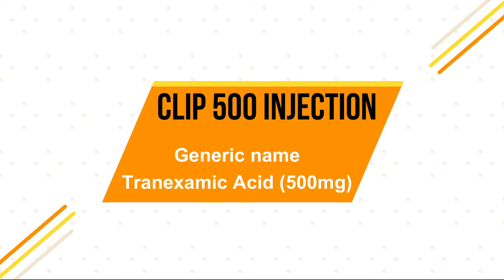Clip Injection In Hindi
Tranexamic Acid (500mg)

Clip Injection is an anti-fibrinolytic. It works by preventing the breakdown of clots which leads to stoppage of bleeding. This injection must be administered under the supervision of a healthcare professional. You should not take it if you have any known allergy from this injection.

The most common side effects may be injection site reactions such as pain, swelling and redness or pain in muscle, bone or joint. Inform your doctor if you have undergone any cardiac surgery or you are suffering from any kidney disease.

This injection is safe to use in pregnant or breastfeeding mothers. It is also safe to use in patients suffering from liver diseases. Caution is advised to drive after the administration of this injection. -